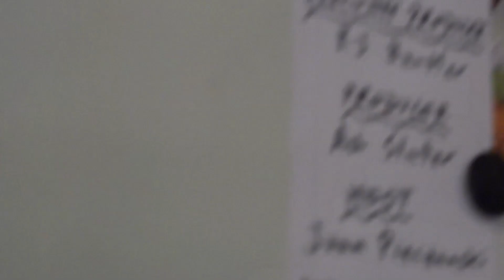Nilüfer Yanya | Juan's Basement Live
Juan's Basement is back after ten years. Recorded March 21st, 2018, Nilüfer Yanya performs songs off of "Do You Like Pain?"